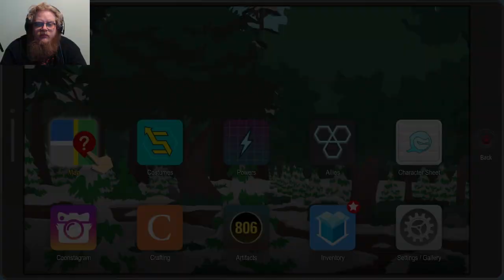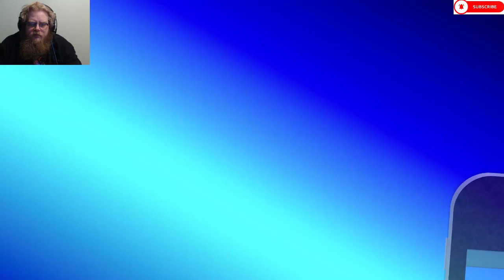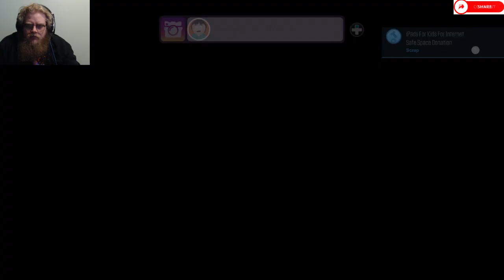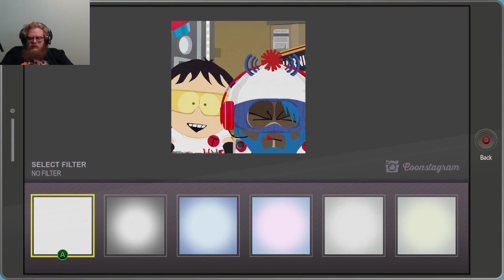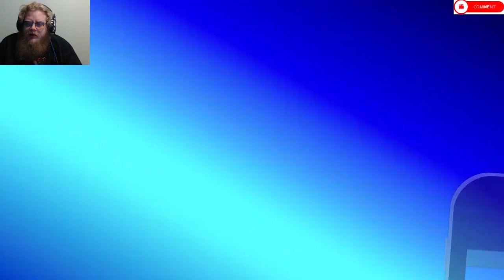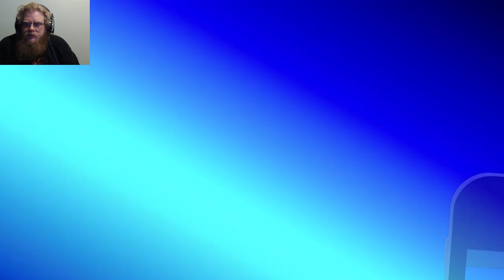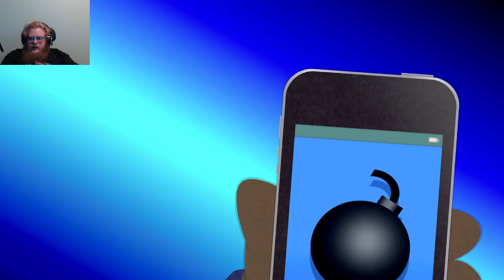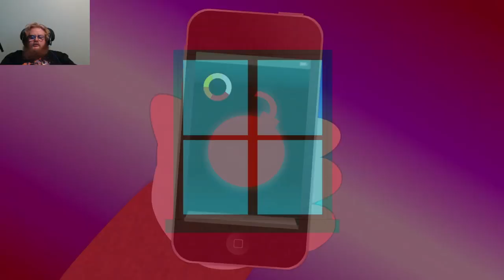South Park: The Fractured But Whole Episode 22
Howdy All,

Chapters:
0:00 Intro
0:34 Main Video